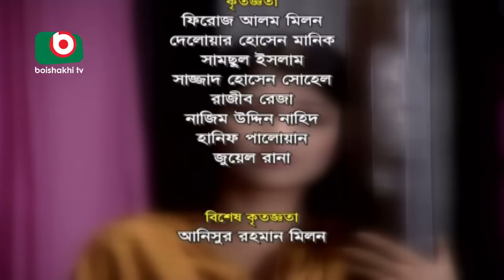Bangla Comedy Natok | Genduchora M Ni B S | Azizul Hakim, Sharika, Chitralekha Guho, Amirul Haque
Bangla Comedy Natok | Genduchora M Ni B S.

Cast: Azizul Hakim, Sharika, Chitralekha Guho, Amirul Haque, Tumpa, Swapan Dash, Tinku, Shoron Shaha.